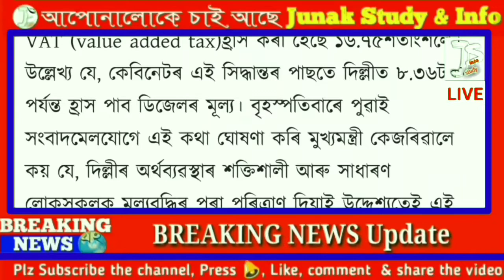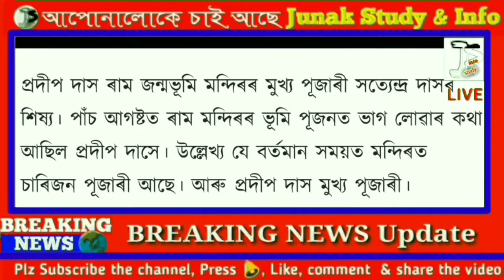Today Morning 11 Top Assamese News 31 july 2020 Important Assamese News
FB group  Junak Study
Like on facebook page Junak Study & Info